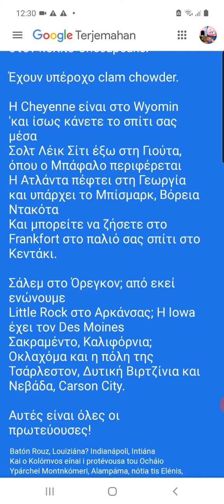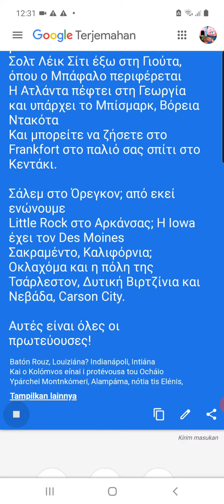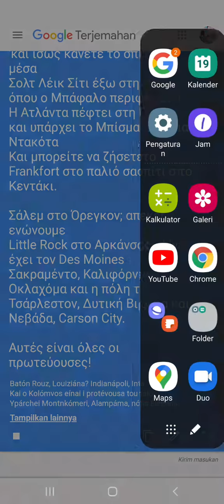gts nyanyi wakko america bahasa yunani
silahkan nikmati videonya